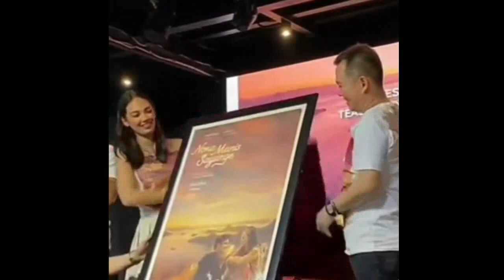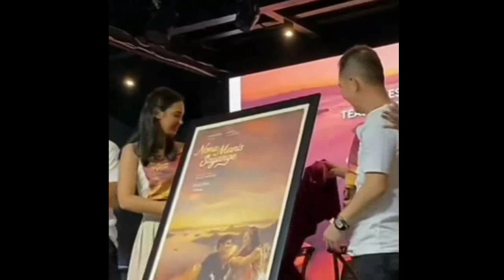Di Depan Haico , Azof Ceritakan Tentang Caitlin